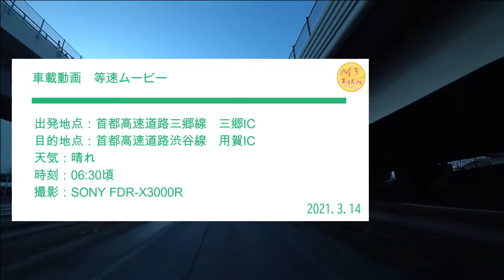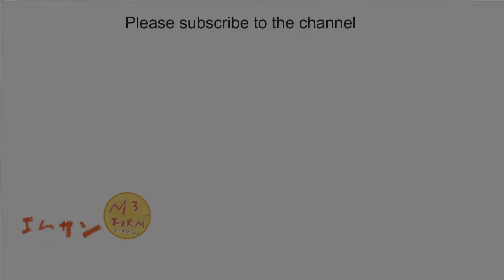【HD・車載】等速、埼玉県→東京都 首都高区間走破 三郷線～向島線～都心環状線～渋谷線 2021年3月14日 原音まま・M3FIRM（エムサンファーム）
00:00 スタート（三郷IC）
03:48 八潮料金所
03:58 八潮PA
04:41 八潮南IC
05:53 東京都に入る
06:49 加平IC
09:14 小菅JCT
10:17 堀切JCT
11:15 堤通IC
12:44 向島IC
14:48 駒形PA
17:29 箱崎IC
17:54 箱崎JCT
18:49 江戸橋JCT
19:45 呉服橋IC
20:43 神田橋IC
21:25 竹橋JCT
21:58 北の丸IC
23:42 谷町JCT
25:23 高樹町IC
27:18 渋谷IC
28:04 大橋JCT
29:18 三軒茶屋IC
33:18 用賀IC

・等速のドライブムービー（三郷線～向島線～都心環状線～渋谷線)です。

BGM
なし　原音まま

再生リスト
■車載動画、ドライブ

撮影
2021年3月14日
天気：晴れ
SONY　fdr-x3000